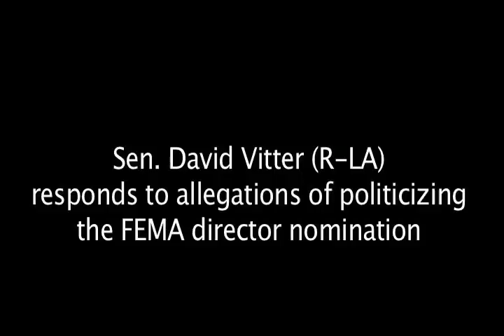Sen. Vitter (R-LA) responds to allegations of politicizing the FEMA director nomination